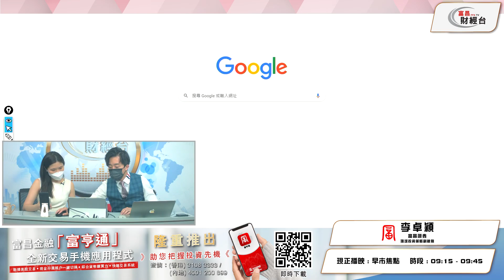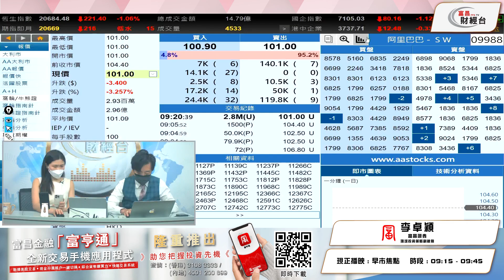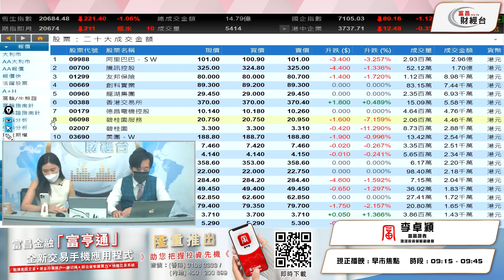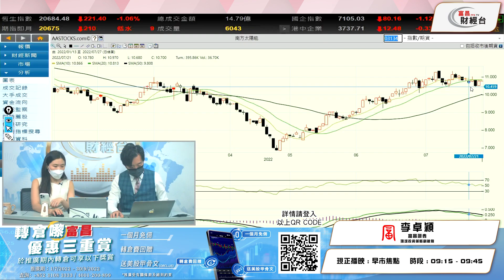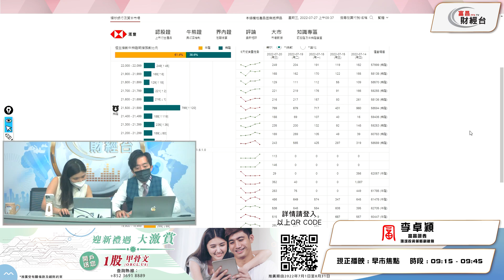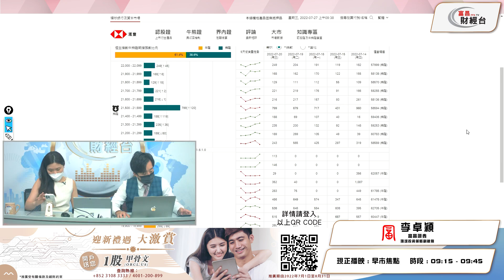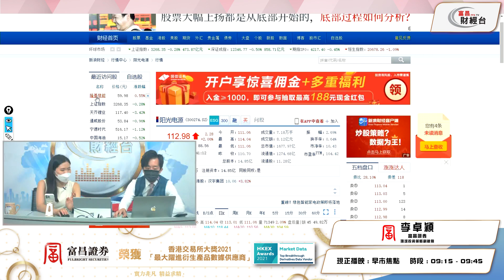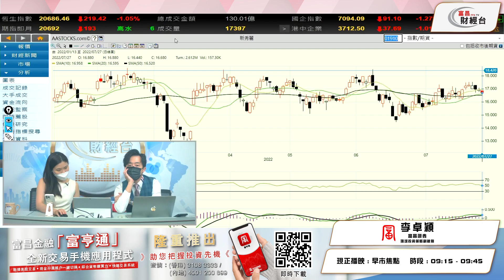內房股彈散格要食趁手 - 富昌財經台 早市焦點 27-7-2022 09:15 - 09:45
內房股彈散格要食趁手

富昌財經台 日期 : 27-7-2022 節目 : 早市焦點 時段 : 09:15 - 09:45